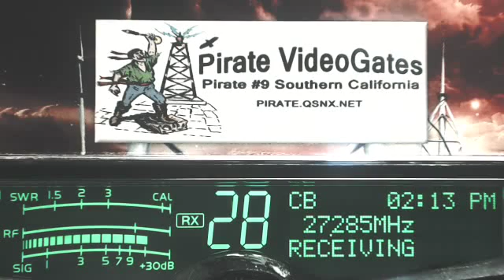7 MO, CrazyKanuk 721 AlbCan, 425 LA+, WalkiTalkie 849 IL, EasyMoney 601 IL